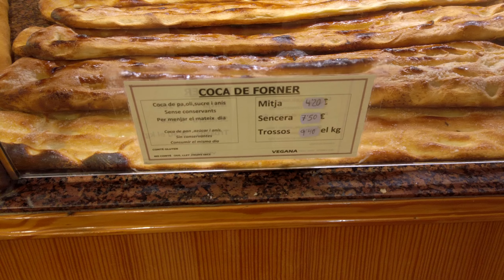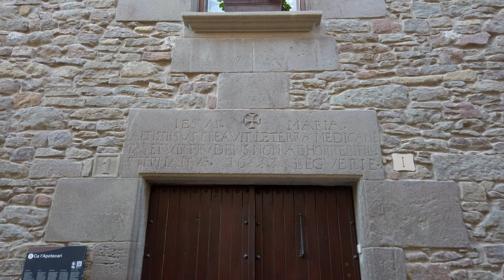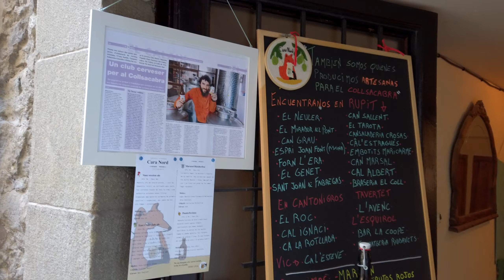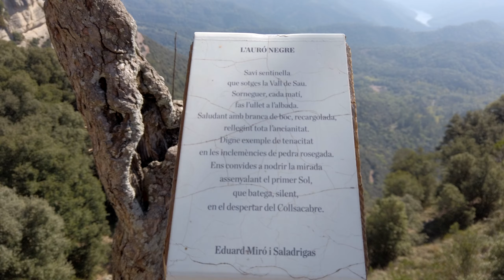🇪🇸 Un recorrido por OSONA: Rupit - Tavertet - Mirador del Ter | La GARROTXA en AUTOCARAVANA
Visitamos el precioso pueblo de RUPIT, las magnificas vistas de TAVERTET y nos asomamos al Mirador del TER.
Cuarta parte de la ruta de 4 días por las comarcas de la GARROTXA, el RIPOLLÈS y OSONA, zona volcánica de Cataluña.

¡Descubre los mejores destinos para VIAJAR EN AUTOCARAVANA, FURGO o CAMPER con jose.loly.trotamundos!  En nuestro canal encontrarás GUÍAS COMPLETAS con rutas detalladas, COORDENADAS GPS, recomendaciones de RESTAURANTES y lugares FASCINANTES para visitar. ¡La planificación de tus próximas vacaciones nunca fue tan fácil!